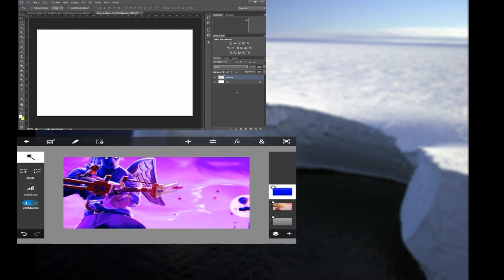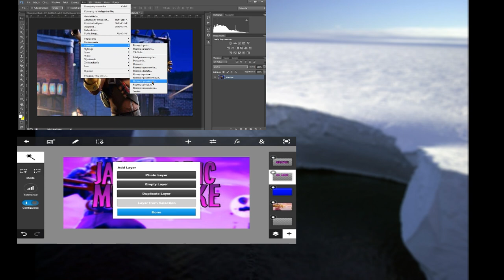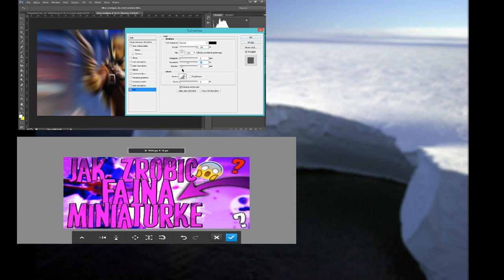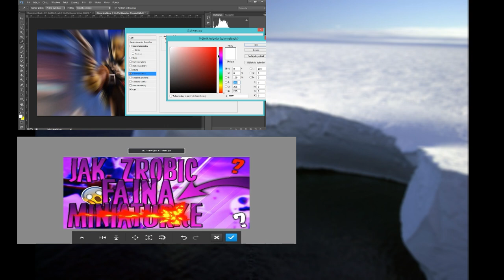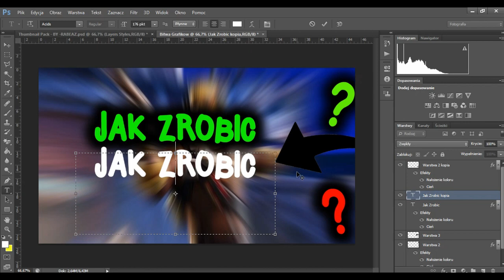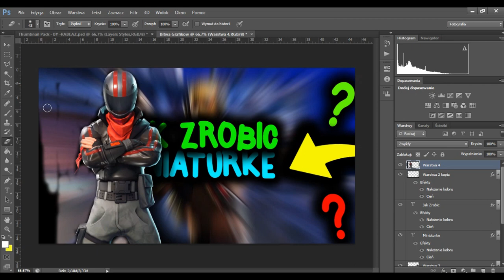😮 Bitwa Grafikow - Nardex Vs Vevo X 😮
⇩ Rozwin Opis To nie Boli ⇩ ( ͡° ͜ʖ ͡°)( ͡° ͜ʖ ͡°)( ͡° ͜ʖ ͡°)
 👌Intro: Truskawka_3790pl
🔥 Outro: Praca własna
👀 Miniaturka: Praca własna
Jeśli Jesteś Nowy zostaw suba i łapke w góre ;]
▔▔▔▔▔▔╲▂▕▂▂▂I